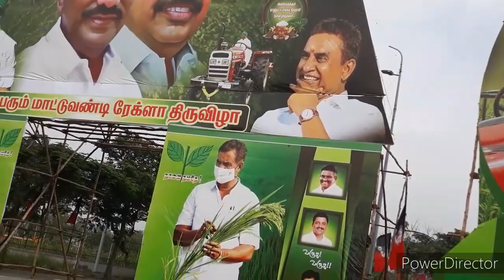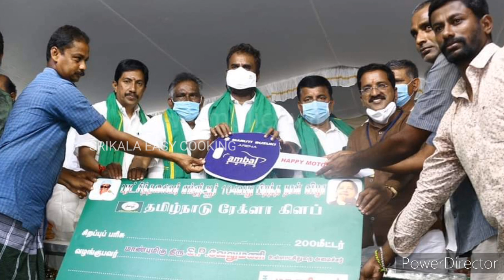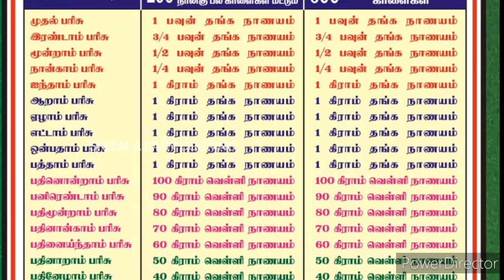REKLA RACE (ரேக்ளா ரேஸ்)in Coimbatore 2021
Rekla is a sport which is a form of bullock cart racing.

vlog on rekla race at codissia conducted on mgr 104 th birthday .

புரட்சித்தலைவர் எம்.ஜி.ஆர்
 அவர்களின்
104-வது பிறந்த நாள் விழா
எம்.ஜி.ஆர். இளைஞரணி மற்றும் தமிழ்நாடு ரேக்ளா கிளப்
இணைந்து வழங்கும்
நினைவு கோப்பைகள் மற்றும் பரிசுகள்

200 மீட்டர்
300 மீட்டர்
சிறப்பு பரிசுகள்
ALTO
MARUTI      கார்
SUZUKI

ROYAL ENFIELD புல்லட்